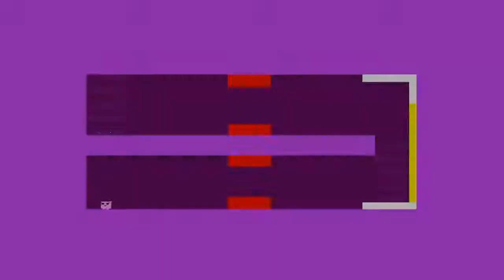Let´s Play Super Meat Boy #3 The Hospital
Huiiii Heute gehts weiter mit der World "The Hospital" :D
Eine echt geile Welt muss ich dazu sagen.
Lg Nico